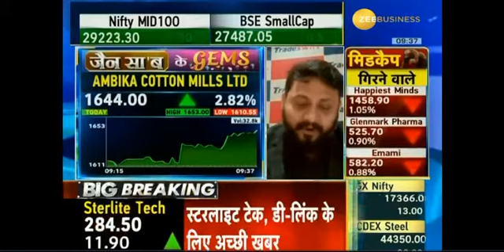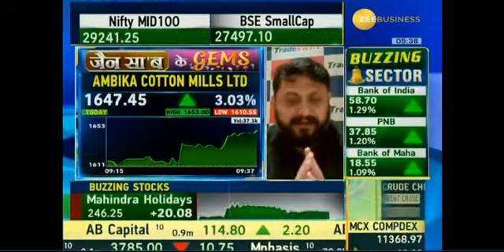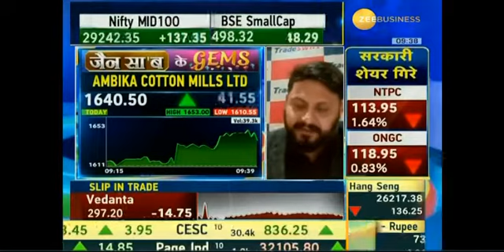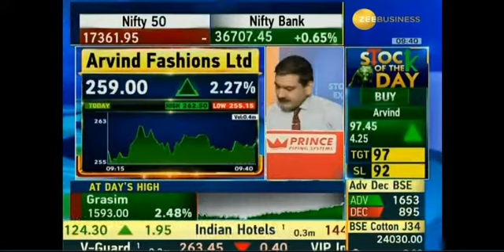जैन सा'ब के GEMS | Sandeep Jain | 08th Sep 2021 | Ambika Cotton Mills Ltd